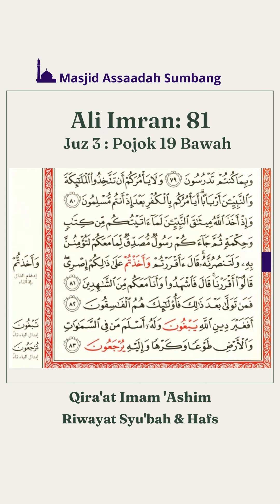Juz 3 I Ali Imran Ayat 81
1 Menit belajar Qiraa'at
Riwayat Syu'bah & Hafs
yuk simak dan cermati perbedaannya...
Bacaan Imam Syu'bah:   Akhattum
Bacaan Imam Hafs :       Akhadztum
Murattal : Syaikh Shabir Abdul Hakim